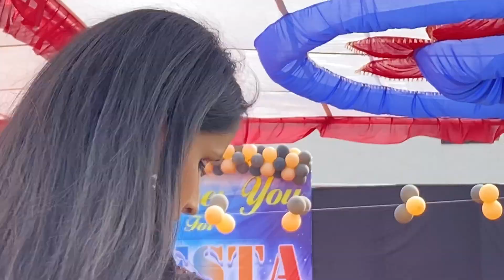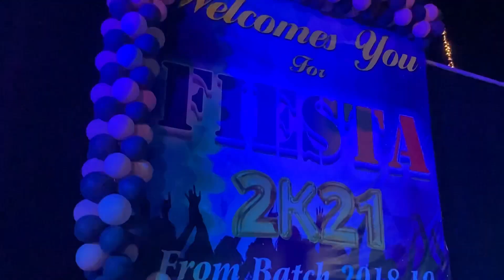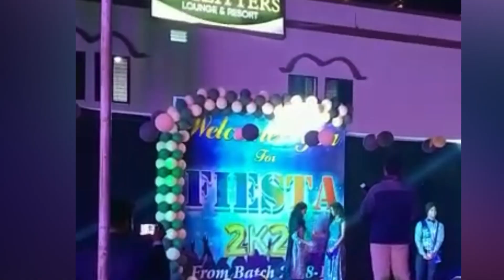Freshers(fiesta) party 2021 | vlog 13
Musician: Not The King

Musician: ASHUTOSH

Musician: LiQWYD

Musician: LiQWYD